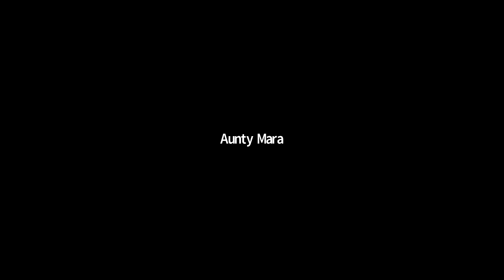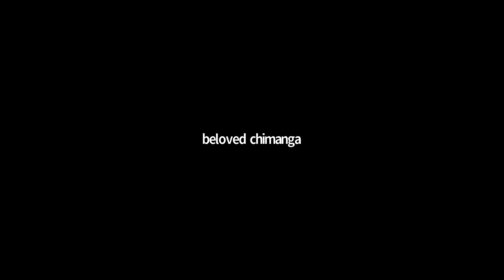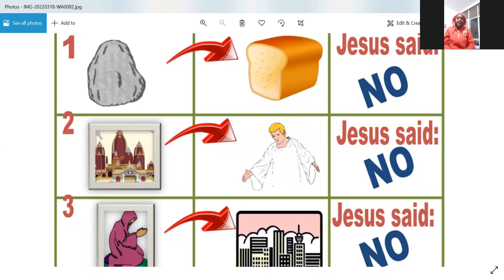Kids Crafting Desire of Ages Chapter 4 - Unto you a Saviour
The King of glory stooped low to take humanity. Rude and forbidding were His earthly surroundings. His glory was veiled, that the majesty of His outward form might not become an object of attraction. He shunned all outward display. Riches, worldly honor, and human greatness can never save a soul from death; Jesus purposed that no attraction of an earthly nature should call men to His side. Only the beauty of heavenly truth must draw those who would follow Him. The character of the Messiah had long been foretold in prophecy, and He desired men to accept Him upon the testimony of the word of God.